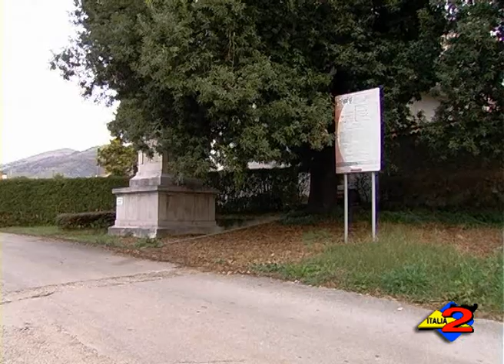Polla (SA): nasce l'Associazione "I ragazzi del ponte". Intervista al presidente Marco Nuccorini.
Polla (SA): nasce l'Associazione "I ragazzi del ponte". Intervista al presidente Marco Nuccorini. 06/12/2012.